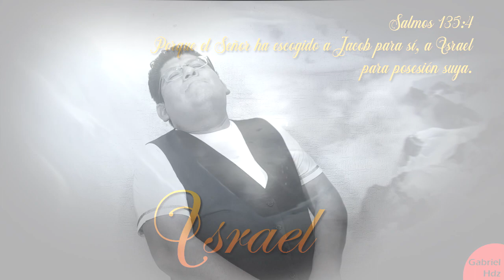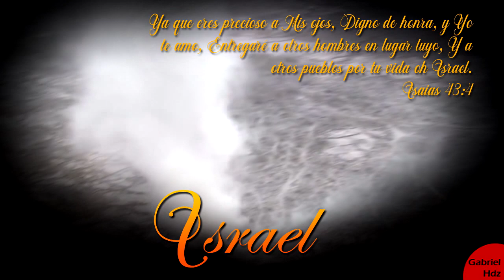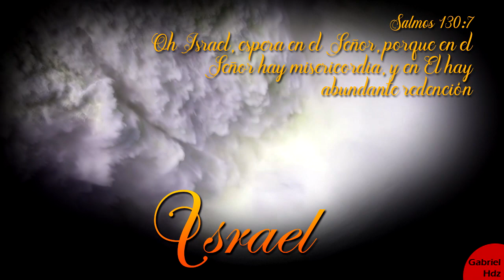ISRAEL | Marcos Vidal (Cover By Gabriel Hdz)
Israel (Marcos vidal) Cover Gabriel Hdz)
Usado con Gentileza
Arreglos Musicales: Marcos vidal